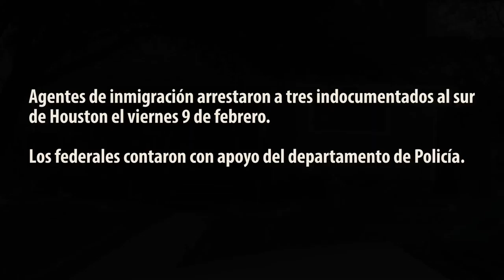Operativo encubierto de ICE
Un operativo encubierto de policías del Servicio de Inmigración y Control de Aduanas (ICE) en una vivienda de Houston terminó con el arresto de tres personas el viernes. Los federales estaban acompañados de policías locales.